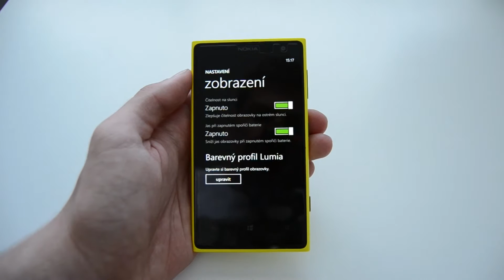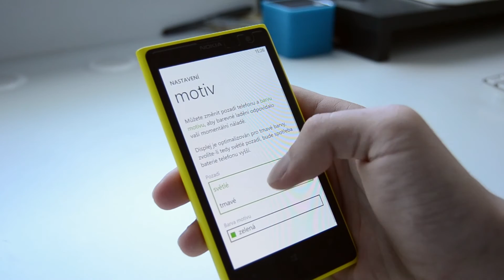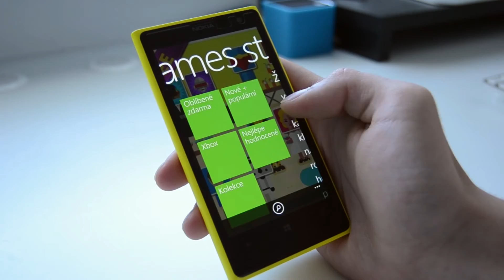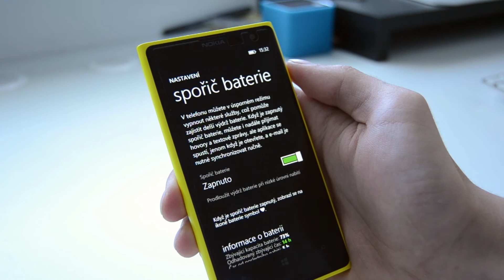Nokia Lumia 1020 po 3 Měsících! - Jaká je ve skutečnosti?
Stále to je asi ten nejlepší fotomobil, ale co další faktory, které jsou u telefonu také důležité? Právě na to, společně s foťákem se podíváme v tomto videu!